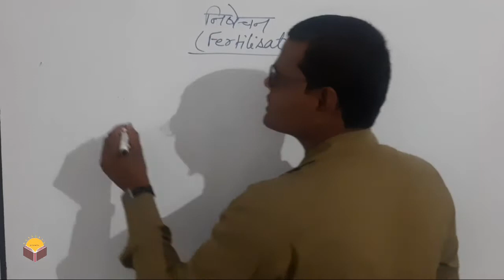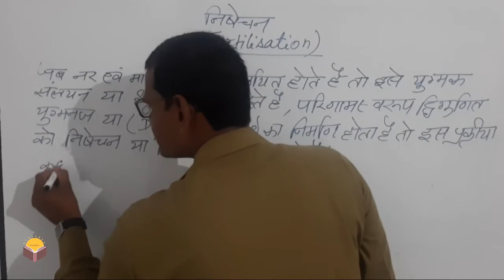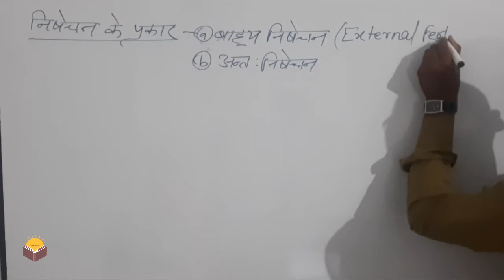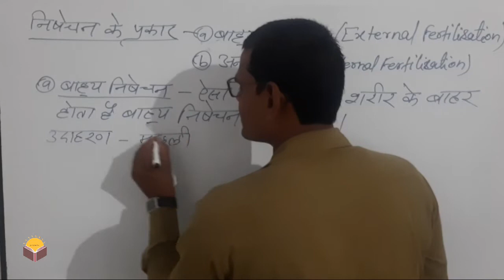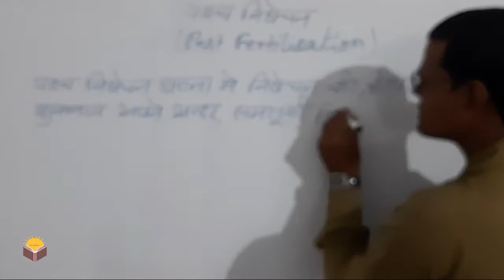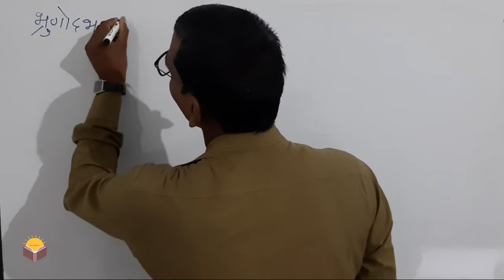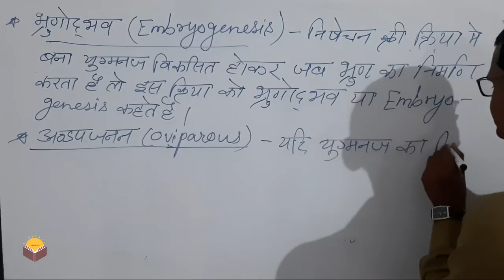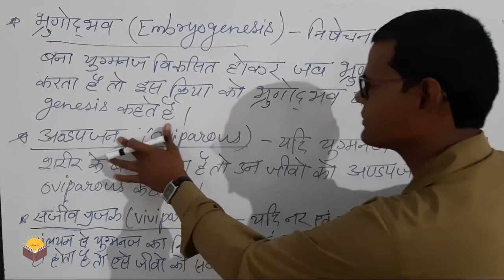अध्याय_1_(भाग-6)_जीवो में जनन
इस वीडियो में कक्षा 12 के जीव विज्ञान के अध्याय 1 जीवो में जनन के टॉपिक:
●निषेचन
●निषेचन पश्च
घटना के बारे में पढ़ेंगे।

निषेचन (Fertilization)- नर तथा मादा युग्मकों के संयोजन की क्रिया को निषेचन कहते है। इससे द्विगुणित युग्मनज का मिर्माण होता है।

चित्र

बाह्य निषेचन (External fertilization)- जब निषेचन की क्रिया शरीर के बाहर हो तो उसे बाहा्र निषेचन कहते है उदाहरण:- मेढक, अस्धील मछलियाँ
इस प्रकार के निषेचन हेतु जलीय माध्यम की आवश्यकता होती है इसमें नर युग्मक अधिक संख्या में उत्पन्न किये जाते है क्योकि स्थानान्तरण के दौरान बहुत युग्मकों के नष्ट होने की संभावना रहती है।

आंतरिक निषेचन (Internal fertilization)-जबनिषेचन की क्रिया मादा शीरर के अन्दर होती है तो इसे आन्तरिक निषेचन कहते है।
उदाहरण:- मनुष्य, बन्दर

अनिषेक जनन(Non-fertilization)- बिना निषेचन के जनन की क्रिया को अभिषेक जनन कहते है। इसमें मादा युग्मक नर युग्मक से संयोजित हुये बिना ही युग्मनज में बदल जाता है।

उदाहरण:- रोटिकेश, मधुमक्खी, कुवर छिपकलियाँ एवं कुमक्षी।